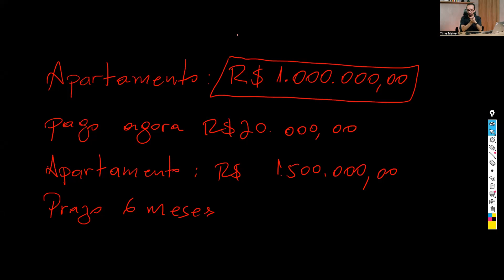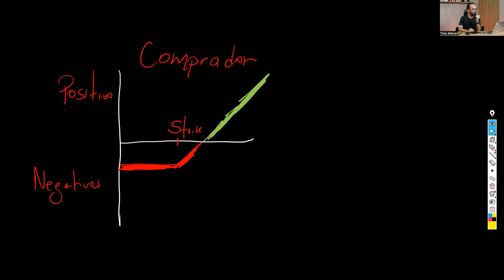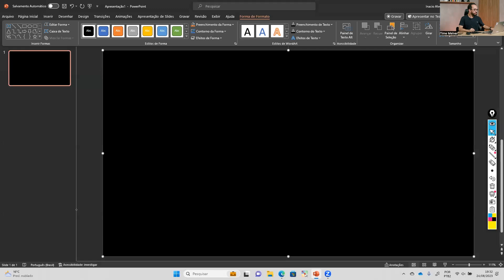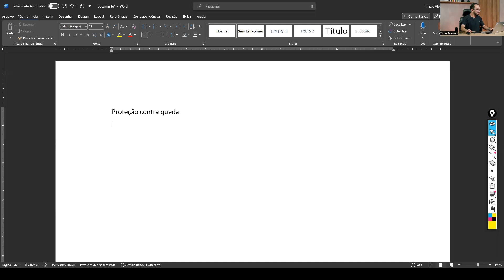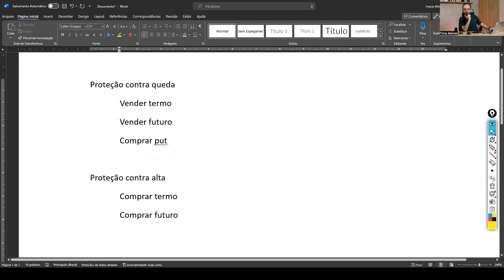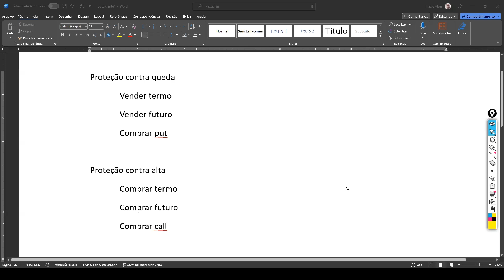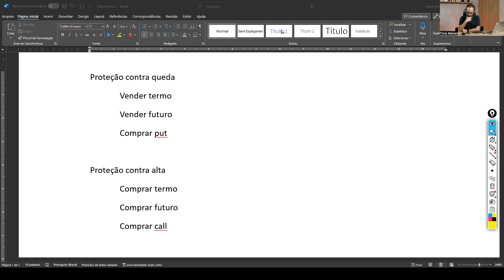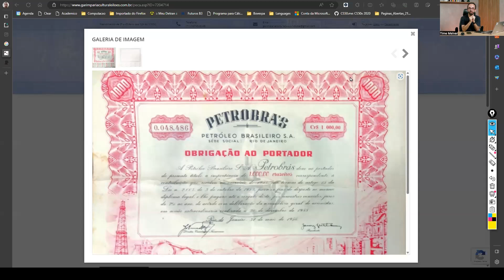DIA 2 | Intensivão Anti Reprovação